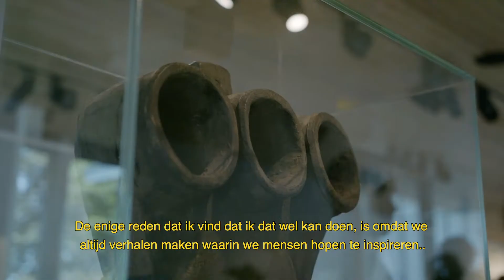Studio Afrika aflevering 2: Floortje Dessing & Vamba Sherif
Het Afrika Museum is een museum over mensen en menselijke verhalen. Achter elk object schuilt zo’n verhaal wat verteld mag worden, en over nagepraat. En wat is nou leuker dan dit met een groep inspirerende mensen te doen!

De tentoonstellingen in het Afrika Museum behandelen zulke diverse thema’s, dat er voor iedereen interessante verhalen te horen- en gesprekken te voeren zijn. Daarom is de reeks Studio Afrika gestart. Een video- en podcastreeks waarbij we, samen met interviewster Ama van Dantzig, enthousiaste gasten uitnodigen voor een rondleiding met de conservator en een goed gesprek. In de tweede aflevering ontvangen we programmamaakster Floortje Dessing en schrijver Vamba Sherif en praten we over het thema reizen (in de breedste zin van het woord).